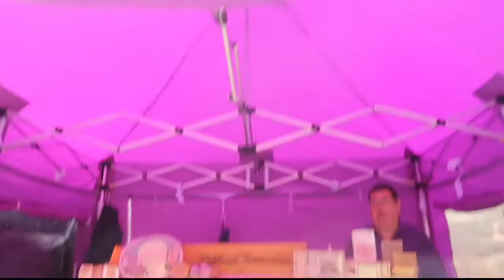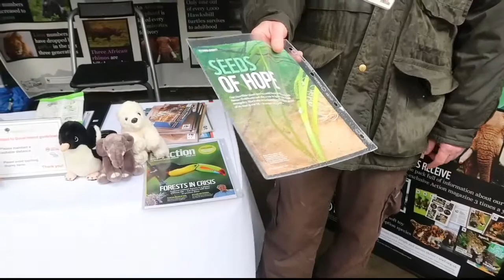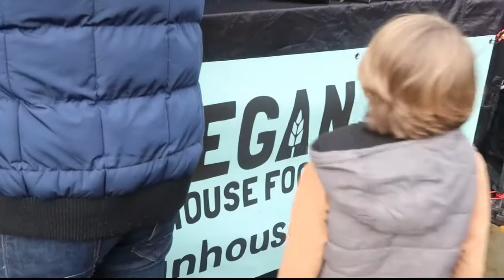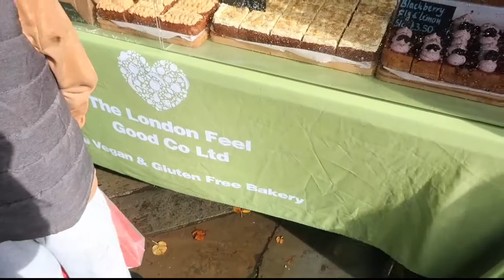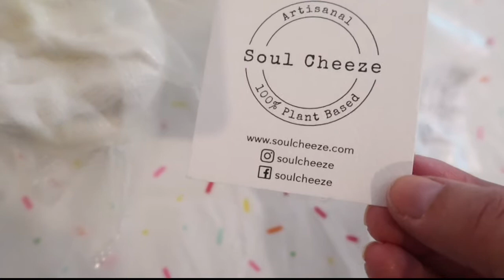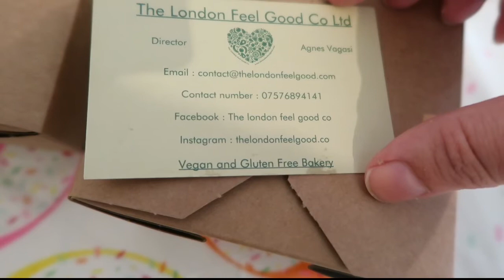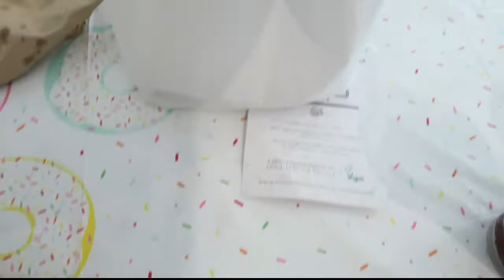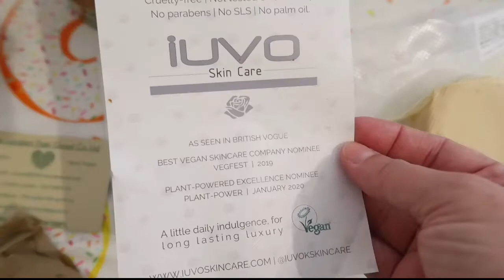CHESTER VEGAN MARKET